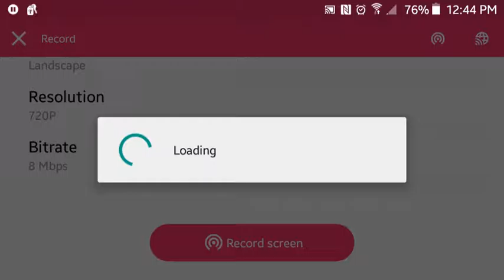First mining trip!! | The Blockheads let's play #2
Had to cut the video short, not enough storage on phone,sorry...

Uh, hi?